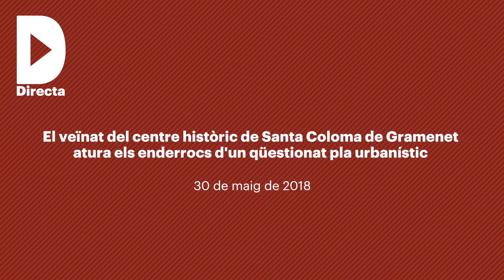El veïnat de Santa Coloma de Gramenet atura els enderrocs d'un qüestionat pla urbanístic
Audiovisuals: Guillem Martí

Vuit del matí de dimecres 30 de maig al carrer del Pedró, a la Ciutat Vella de Santa Coloma de Gramenet. Veïns i veïnes treuen cadenes i cadenats, es lliguen a les portes i reixes de l’edifici del número 14, actualment buit i que havia estat la primera seu de l’Acadèmia Manent, escola de primària per on han passat nombroses generacions de colomenques.

Entitats i afectades acusen Núria Parlon d’actuar com “una piconadora”. Convoquen una manifestació aquest dijous a les set de la tarda a la plaça de la Vila